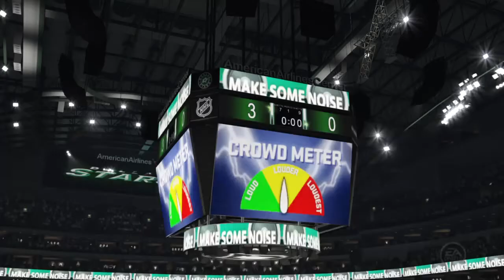NHL 15 PS4 - Philadelphia Flyers @ Dallas Stars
NHL 15 Dallas Stars vs Philadelphia Flyers